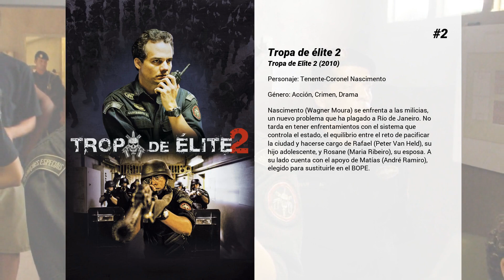Las mejores películas de Wagner Moura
Bienvenido a... ¡Las mejores películas de Wagner Moura! En nuestro canal encontrarás centerares de TOPS y rankings de las mejores películas de todos los géneros, actores y nacionalidades.

15. Elysium
En el año 2159 existen dos clases de personas, los ricos que viven en una estación espacial llamada Elysium, y el resto, que viven en un superpoblada y en ruinas Tierra. La secretaria Rhodes (Jodie Foster), una dura gobernante oficial, no parará ante nada para reforzar la ley anti-migración y preservar así el lujoso estilo de vida de los ciudadanos de Elysium. Pero eso no detendrá a las personas de la Tierra de intentar entrar, por cualquier medio posible. Max (Matt Damon) acepta una misión casi utópica, pero que, si tuviera éxito, significaría la conquista de la igualdad entre las personas de esos dos mundos tan opuestos.

14. Playa del Futuro
Donato trabaja como salvavidas patrullando la espectacular, pero peligrosa, Praia do Futuro. Cuando se lanza al mar para rescatar a dos hombres atrapados por la corriente, consigue salvar a Konrad, un alemán de vacaciones en Brasil, pero su acompañante se hunde en el mar. Mientras esperan a que su cuerpo salga a la superficie, un fuerte lazo crece entre Donato y Konrad y los primeros escarceos sexuales dan pie a una conexión más profunda y emocional.

13. Sergio
El diplomático brasileño de las Naciones Unidas Sergio Vieira de Mello se ve obligado a superar la misión más importante de su carrera justo cuando finaliza la invasión estadounidense de Iraq.

12. La red Avispa
La Habana, Cuba, 1990. René González, un piloto de avión, huye inesperadamente del país, abandonando a su esposa Olga y a su hija Irma, y comienza una nueva vida en Miami, donde se convierte en miembro de una organización anticastrista.

11. Saneamento Básico, o Filme

10. Ó Paí, Ó

9. El camino de las nubes
Narra el viaje en bicicleta de Romão (Wagner Moura), Rosa (Cláudia Abreu) y sus cinco hijos desde el Sertao del norte del país hasta la tierra prometida de Río de Janeiro. Basada en la vida real de un hombre que perdió su trabajo y decidió recorrer el país en busca de una nueva oportunidad, el film es ante todo una historia de fe, ilusiones y esperanza.

8. Serra Pelada
Un viaje al interior de la mayor mina a cielo abierto de los tiempos modernos. En 1980, los amigos Juliano y Joaquim dejan São Paulo en busca del sueño del oro. Los dos llegan al Estado de Pará como otros miles de hombres, repletos de sueños e ilusiones. Pero la vida en la mina cambia todo. La obsesión por la riqueza y por el poder los destruye. Juliano se convierte en un gangster. Joaquim deja sus valores atrás.

7. A Busca

6. Trash, ladrones de esperanza
Dos niños de las favelas de Río de Janeiro encuentran una cartera en el vertedero donde buscan a diario, pero no se imaginan que este descubrimiento podría cambiar sus vidas. Cuando la policía local aparece para ofrecerles una generosa recompensa por la cartera, los dos chicos, Rafael y Gardo, comprenden que han encontrado algo importante. Deciden recurrir a su amigo Rata y los tres se lanzan a una extraordinaria aventura para intentar quedarse con la cartera y descubrir el secreto que esconde.

5. The Man from the Future
Zero es un genio científico pero infeliz y que odia su propia vida. Fue humillado públicamente en la universidad, hace 20 años y ha perdido al amor de su vida, Helena. A punto de ser despedido, Zero pone en funcionamiento el acelerador de partículas más barato del mundo antes de estar totalmente acabado. El experimento falla pero Zero accidentalmente vuelve al pasado y se ve ante la posibilidad de cambiarlo. Aprenderá que manipular los caminos del tiempo es más difícil (y confuso) de lo que parece.

4. Carandiru
La película está basada en las experiencias del doctor Drauzio Varella en la prisión estatal Carandiru, en São Paulo, Brasil, durante sus trabajos de prevención del SIDA. En la prisión se encontró con cientos de convictos bajo condiciones infrahumanas hasta el punto culminante de 1992 cuando una revuelta provocó el asesinato de 111 hombres.

3. Detrás del sol
Historia de dos familias terratenientes rurales de una región de Brasil que llevan generaciones enfrentadas en una disputa por tierras que siempre ha terminado en violencia. La más reciente manifestación de esa pelea es la sentencia de muerte que pesa sobre el primogénito de una de las familias, acusado de haber dado muerte precisamente al primogénito de la familia rival. (FILMAFFINITY)

2. Tropa de élite 2
Nascimento (Wagner Moura) se enfrenta a...